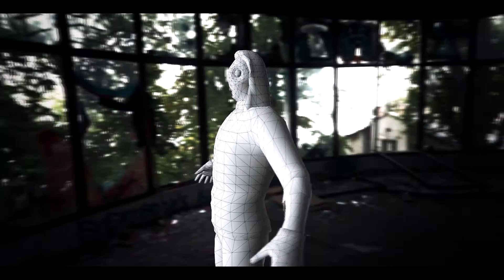Creeper Low Poly Game Character